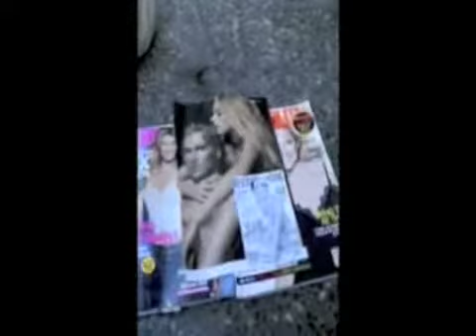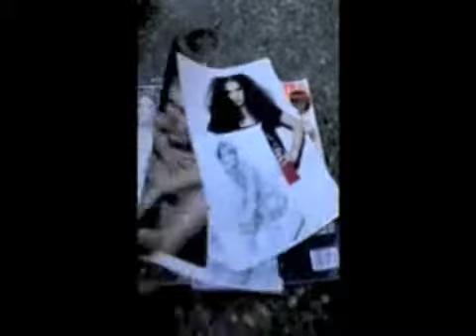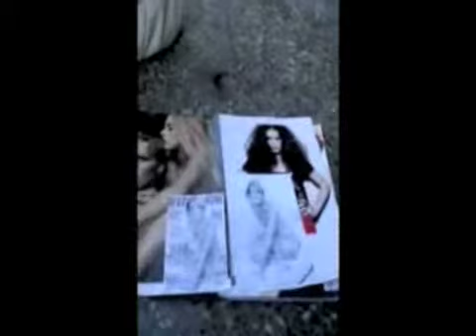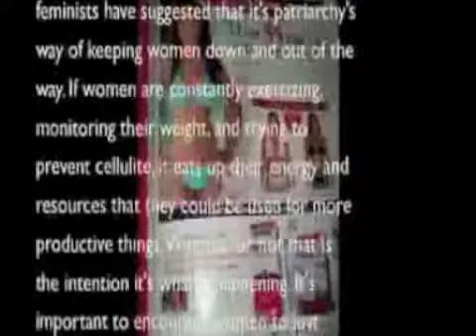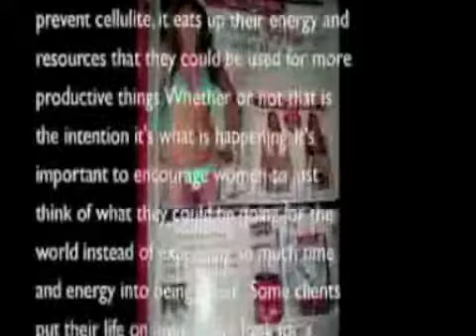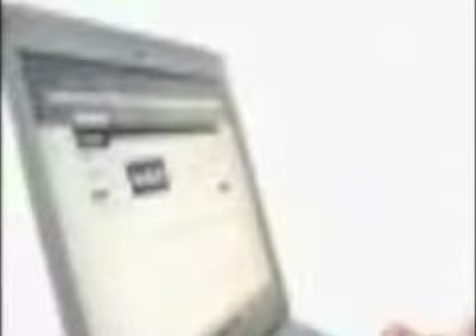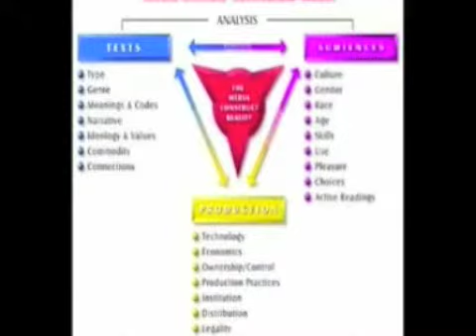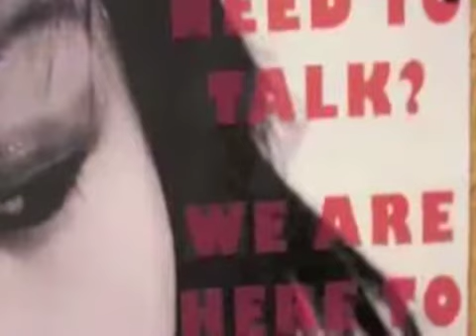Eye of the Beholder 2/2